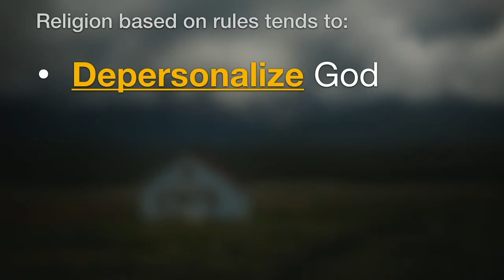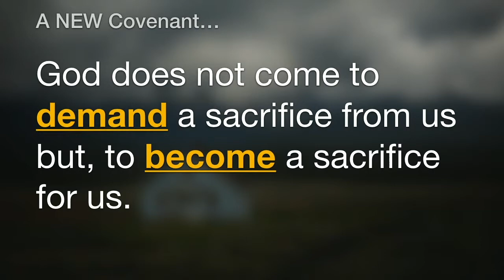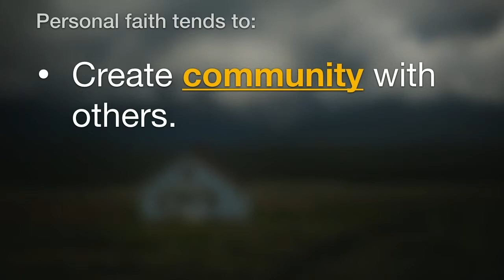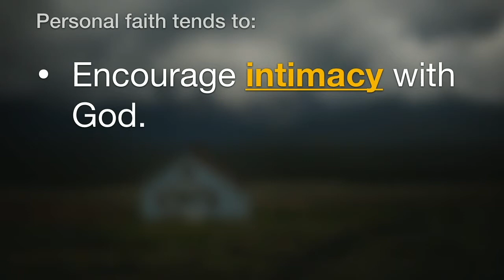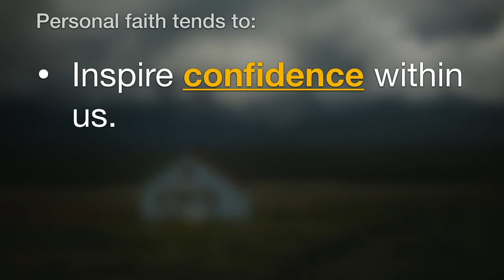It's Personal: Heading Home (Part 8)